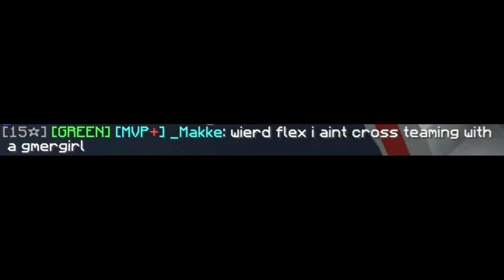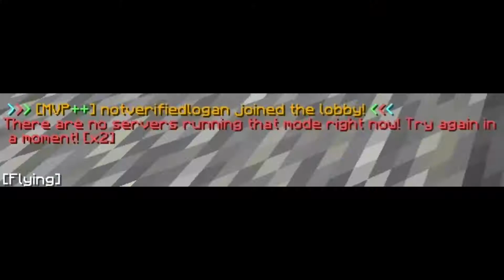They Teamed Up Against Me...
2 Consecutive Games, 2 Crossteamers

LAKEY INSPIRED: Better Days, Blue Boi, Chill Day, Days Like Theese, The Process, Warm Nights
INKISON: Horizon
KONTEKST: Buddha